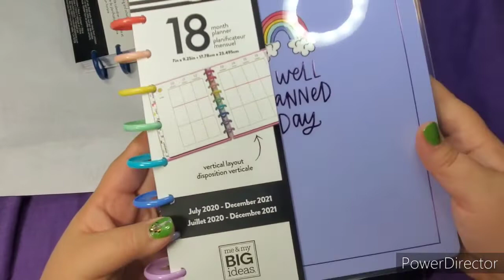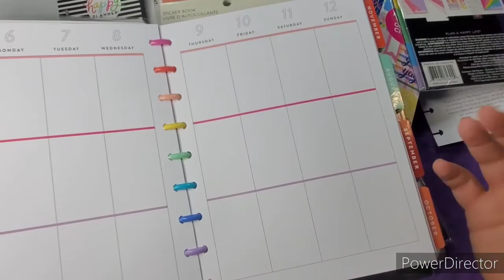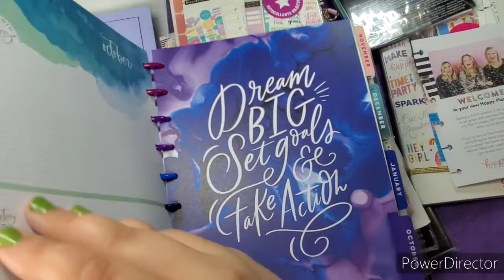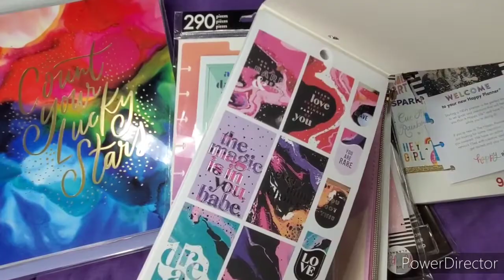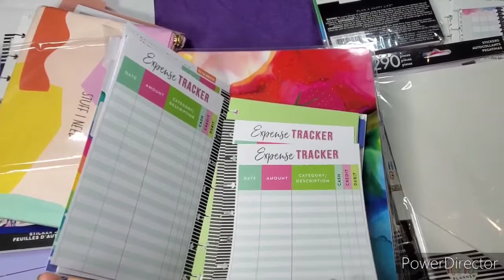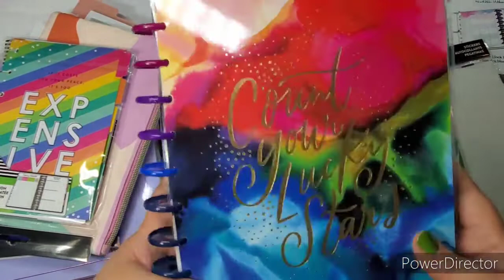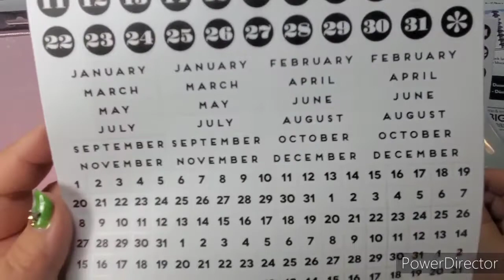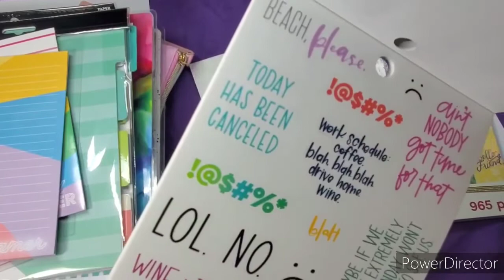My First Happy Planner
SO I FELL DOWN THIS RABBIT HOLE.. when I came across this world through a friend, she opened my eyes to the crazy world of planners. Hope you enjoy this as much as I am. This is my first time opening and looking through my first Planner and Accessories purchase.

Please tell me your thoughts and what you do with yours..
hit me up on Twitter, Instagram, Facebook

Instagram Coffingirlnails
Facebook Lisa Hullum or Coffin Girl Nails groups